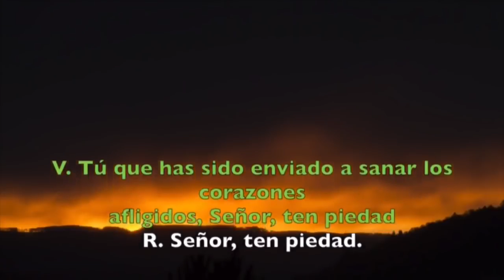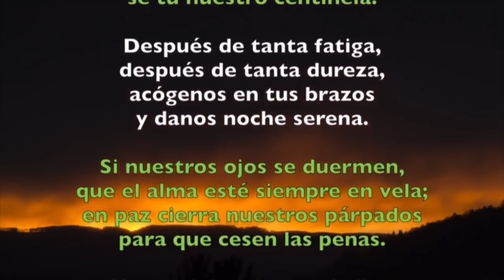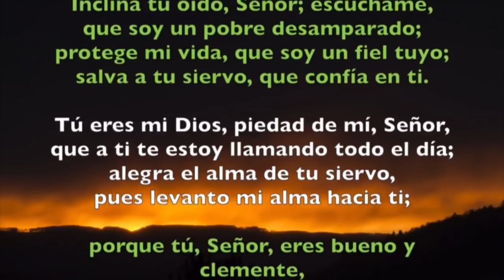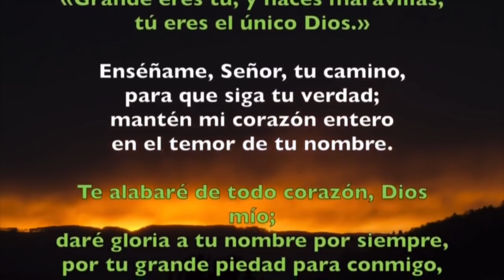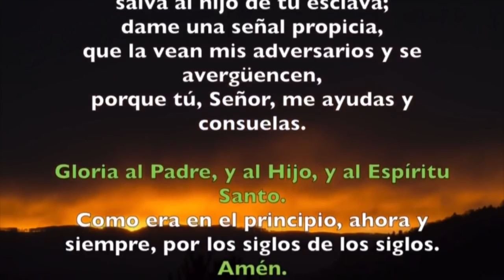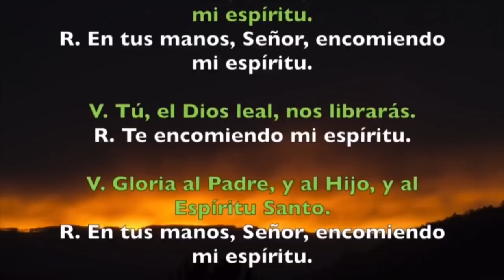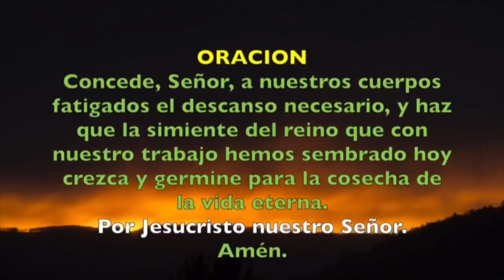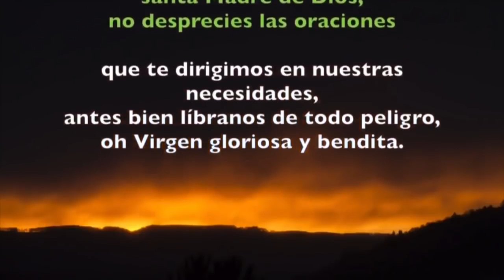Oración de la noche (Completas), LUNES 11 DE FEBRERO 2019 | Padre Sam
Liturgia de las Horas, Lunes 11 de Febrero 2019.